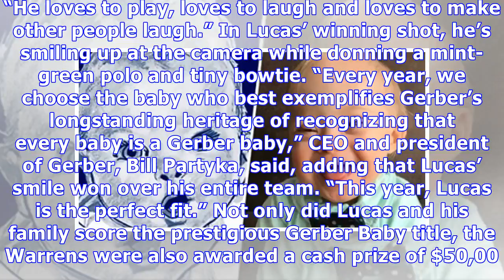Gerber Introduces World To 1st Spokesbaby With Down Syndrome: Meet The Adorable Lucas